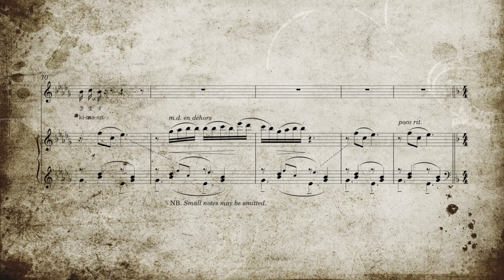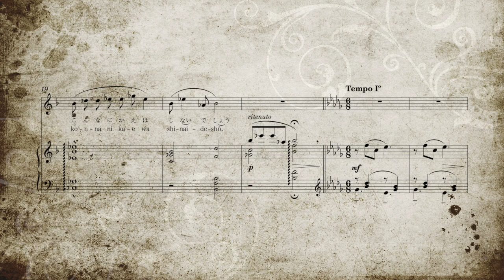三枝木宏行：砂の王國（金子みすゞ・詩） - Hiroyuki SAEKI : Kingdom of Sand (lyrics : Misuzu Kaneko)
《金子みすゞの詩による三つの童謡》(2004) より
第2曲「砂の王國」

【作曲者ノート】他の多くの作曲家が“王国”のイメージを強く色づける傾向のある中、あえて“砂”の儚（はかな）さに焦点を当てた。王国の“砂上楼閣”は、オルゴールの奏でる中で淡い幻想として築かれ、ゼンマイの回転が止まる（最終小節の空虚五度＋増四度）と同時に霧消し現実に還る。

私はいま
砂のお國の王様です。

お山と、谷と、野原と、川を
思ふ通りに變へてゆきます。

お伽噺の王様だって
自分のお國のお山や川を、
こんなに變へはしないでせう。

私はいま
ほんとにえらい王様です。
（JULA出版局『新装版 金子みすゞ全集』より）